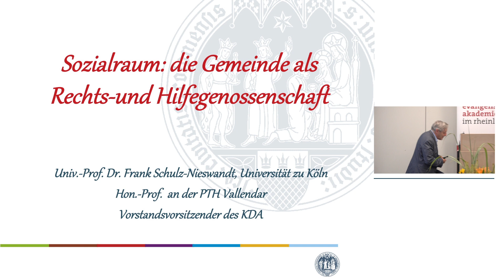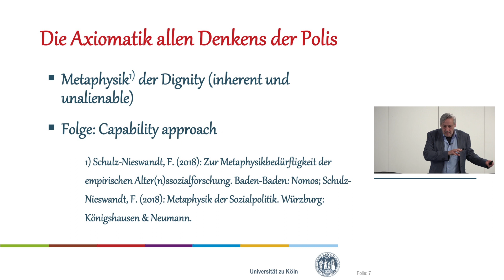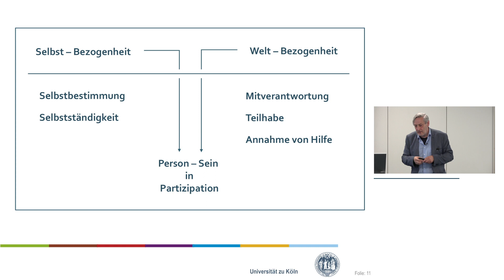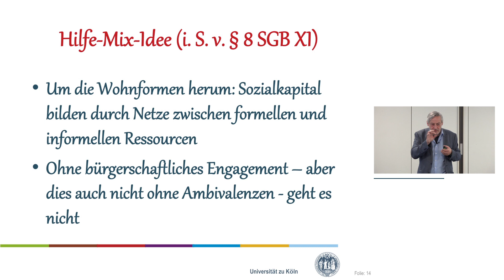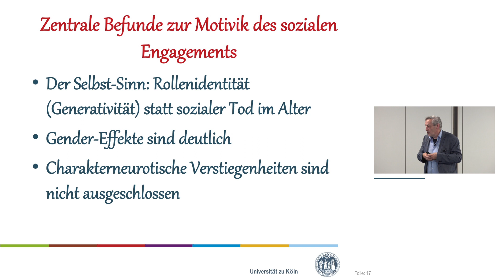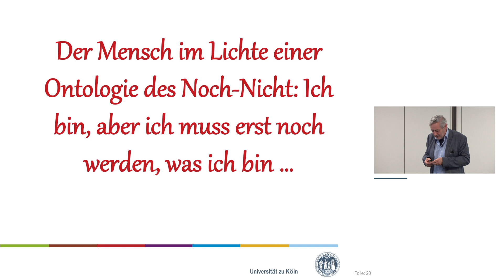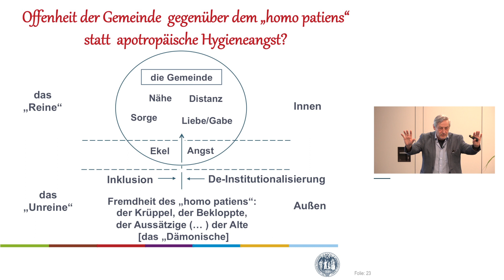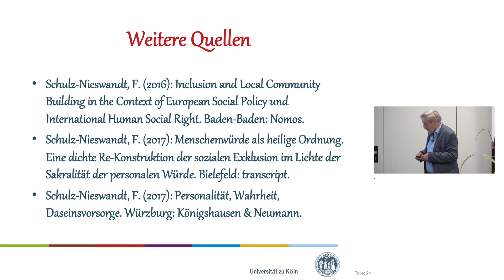Prof. Schulz-Nieswandt: Gemeinde als Genossenschaft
"Die Genossenschaftsidee ist eine Idee der Gestaltung des sozialen Raumes." - Professor Dr. Frank Schulz-Nieswandt, Köln

"Geben können und nehmen können sind die Grammatik des Lebens. Dabei sind Genossenschaften eine Form, bei der wir uns darauf einlassen, das Leben zu gestalten, um wir selbst zu sein", so der Leiter des Seminars für Genossenschaftswesen an der Universität zu Köln weiter.

Beim Evangelischen Raiffeisenkongress "Teilhabe und Teilnahme" sprach Professor Schulz-Nieswandt am 18. Juni 2018 in Bonn über "Die Gemeinde als Hilfe- und Rechtsgenossenschaft. Motive und Handlungsmuster bürgerschaftlichen Engagements."

Prof. Dr. Frank Schulz-Nieswandt hat eine Professur für Sozialpolitik und Methoden der qualitativen Sozialforschung im Institut für Soziologie und Sozialpsychologie (ISS) und ist Leiter des Seminars für Genossenschaftswesen an der Universität zu Köln.

Über den Evangelischen Raiffeisenkongress am 18./19. Juni 2018 in Bonn:

Zum 200. Geburtstag des Genossenschaftsgründers Friedrich Wilhelm Raiffeisen (1818–1888) erinnerte die Evangelische Kirche im Rheinland mit einem Evangelischen Raiffeisenkongress an den christlichen Sozialreformer und Genossenschaftsgründer aus dem Westerwald.

Aus diesem Anlass hatten die Evangelische Akademie im Rheinland gemeinsam mit dem Sozialwissenschaftlichen Institut der EKD, dem Seminar für Genossenschaftswesen der Universität Köln und der Stiftung Sozialer Protestantismus für den 18. und 19. Juni 2018 ins Bonner Gustav-Stresemann-Institut eingeladen.

„Teilhabe und Teilnahme – Zukunftspotenziale der Genossenschaftsidee“ lautete das Thema der internationalen und interdisziplinären Tagung, die neben thematisch orientierten Referaten auch Projektberichte aus der Praxis, Gelegenheit zum Erfahrungsaustausch und die Möglichkeit zur Vernetzung bot.

Der Kongress war weit mehr als eine Rückschau, er wollte das Vermächtnis von Raiffeisen weiter nach vorne denken und für innovatives genossenschaftliches Handeln werben.

In fünf Themensträngen diskutierten mehr als 30 Fachleute aus Wissenschaft und Praxis, aus Genossenschaftsverbänden und Genossenschaften, aus Diakonie, Entwicklungsarbeit, Finanzwirtschaft und Kirchenorganisation sowie aus Ökonomie und Theologie über die Zukunft der Genossenschaftsidee.

Der Schwerpunkt der Tagung lag auf neueren Entwicklungen von Genossenschaften, vor allem im Bereich der Sozialwirtschaft, sowie auf anderen Formen nachhaltigen und selbstbestimmten Wirtschaftens etwa in der Finanz- und Energiewirtschaft, im Welthandel und der partizipativen Quartiersgestaltung. Zugleich wurde an Raiffeisens Frömmigkeit als Grundlage für sein ökonomisches und soziales Engagement erinnert.

und auf Twitter unter @EvAkaRhein